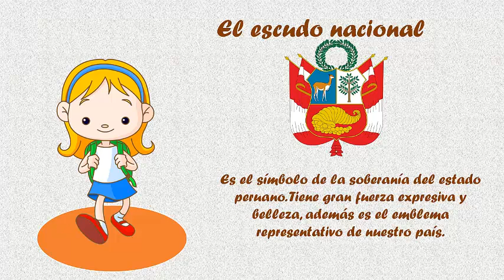1ero A - Símbolos patrios - VanguardSchools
1ero A - Símbolos patrios - VanguardSchools